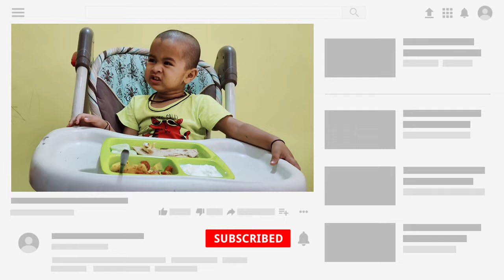Morning routine of 2 year old | Realistic daily routine of Indian kid | Day in Life of 2 years old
Hi guys, In this video I have shared full day routine of my 2 years toddler. It includes morning breakfast lunch dinner snacks milk and his other activities. other videos -

❣️ Daily routine of 2 year old baby // what food can I make for my 2 year old baby

❤️ How to train your baby for potty/My story and tips

❤️ Indian Mom and 2 year old baby evening to Bedtime routine / Night Routine

❤️ Full day toddler meal plan and daily routine / what my toddler eat in a day with recipes